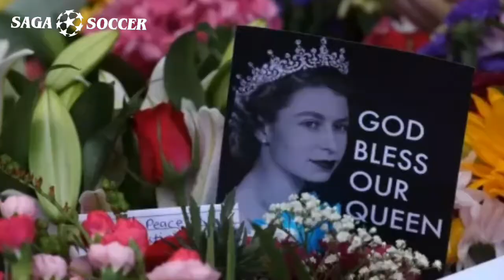Dampak Dari Wafatnya Ratu Elizabeth Terhadap Premier Liga | Di Tunda Hingga Sulit Mencari Jadwal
Dampak Setelah Wafatnya Ratu Elizabeth II Sangat Besar Untuk Sepak bola, Pemerintah Ingris Tidak Mewajibkan Menghentikan Kompetensi Namun Untuk Menghormati Kepergian Sang Ratu Pemerintah Meminta Untuk Menjadwalkan Ulang Premierliga